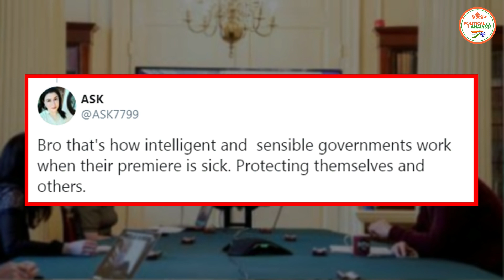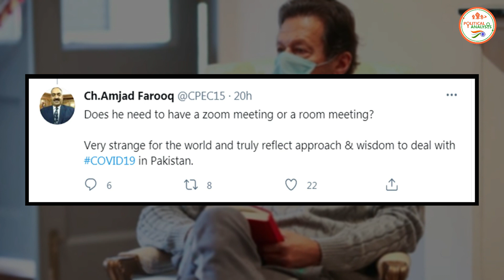इमरान खान ने कोरोना पॉजिटिव होते हुए भी बुलाई व्यक्तिगत बैठक, सोशल मीडिया पर हुए ट्रोल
The Political Analsysi : इमरान खान ने कोरोना पॉजिटिव होते हुए भी बुलाई व्यक्तिगत बैठक, सोशल मीडिया पर हुए ट्रोल